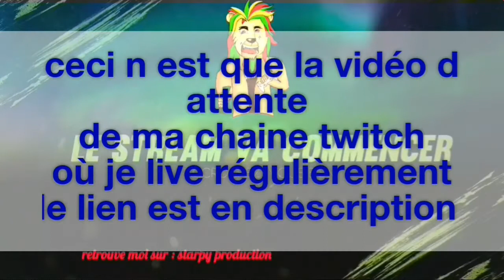Decouverte de ma chaine twitch bande annonce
Merci

Starpy production

Son
Starpytek